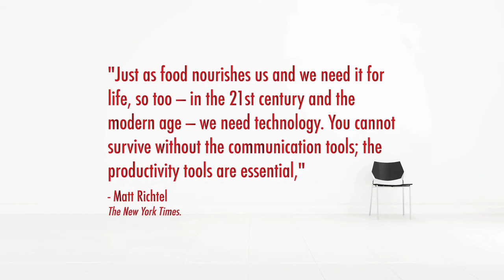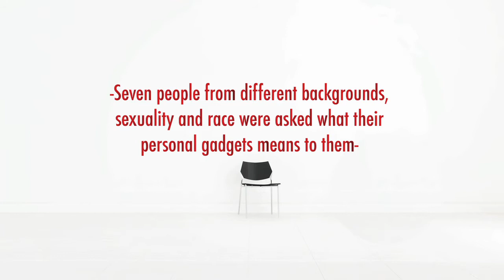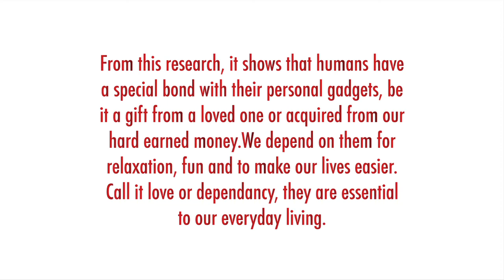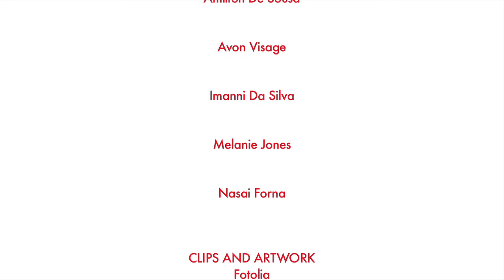The Strange Love Affair by Miss saHHara (Human Relationships with Their Personal Gadgets)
A short film exploring human relationship with their personal gadgets.